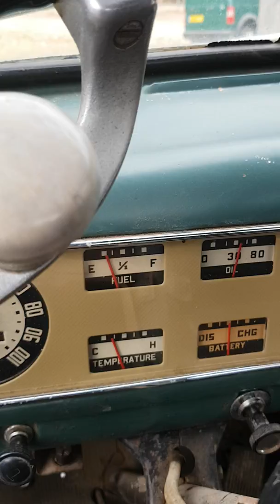1950 Ford F1 with Flathead V8, Start up